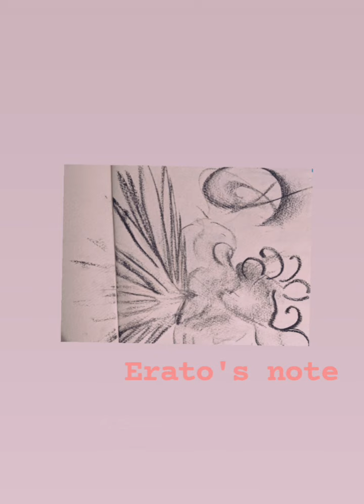penned muse of love expressedly. erato's note.